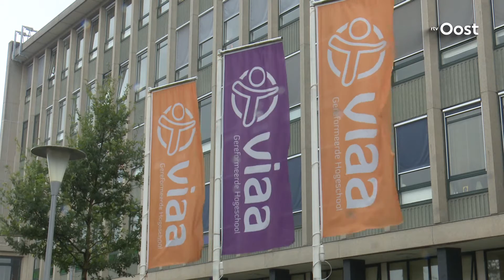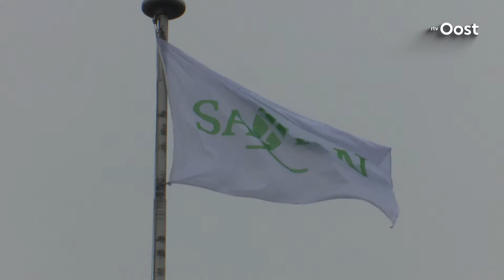Inschrijvingen hogescholen in Overijssel gelijk aan vorig jaar; Pabo meer in trek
Het aantal inschrijvingen op hogescholen in Overijssel blijft dit jaar gelijk aan vorig jaar. Dat blijkt uit een rondgang langs de hogescholen Windesheim, Saxion en Viaa. Opvallend is de toename van het aantal inschrijvingen op de lerarenopleiding Pabo.